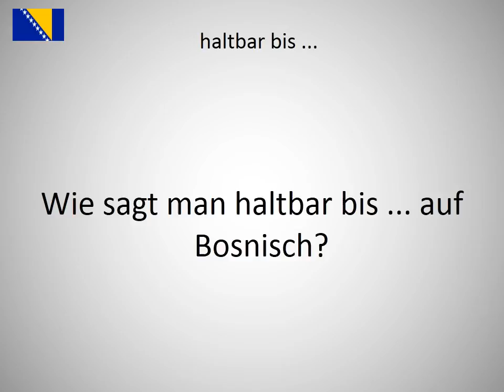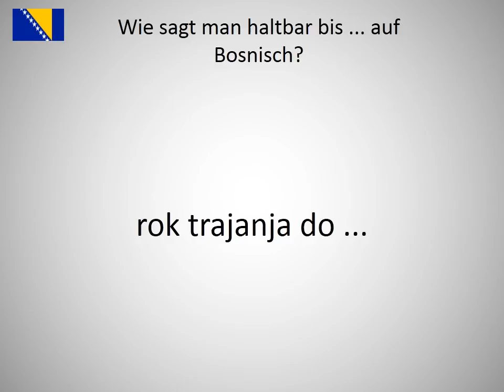Wie sagt man haltbar bis ... auf Bosnisch?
Wie sagt man haltbar bis ... auf Bosnisch? Lerne die Aussprache von haltbar bis ...!